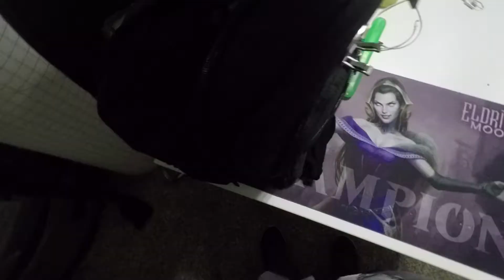Cesar California Trip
Just a short video blog about a weekend trip to visit my dad in California. Nothing crazy just experimenting.